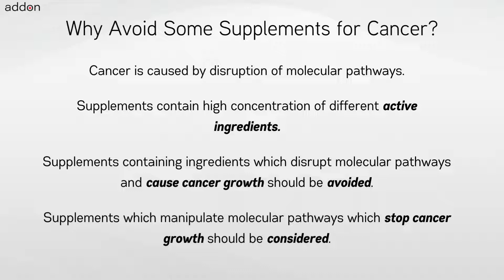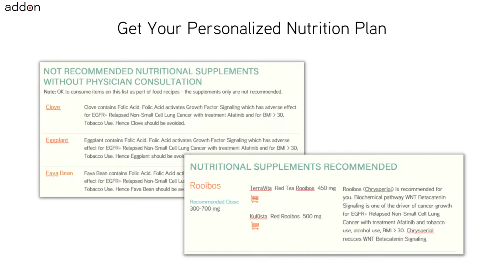For Which Cancer to Avoid taking Supplement Polydatin?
Nutritional supplements and extracts like Polydatin have benefits and are used by cancer patients and those at-genetic risk of cancer. There is limited or hardly any clinical data available for use of nutritional supplements and foods in cancer patients. Generating clinical evidence of efficacy for cancer through a randomized clinical trial is further infeasible due to variations in genetics and cancer chemotherapy treatments across cancer patients. Hence a different and new approach is needed to find out for which cancers you should not take Polydatin supplement and why should not take them?

Taking Polydatin extracts or nutritional supplements may benefit Primary Basal Cell Carcinoma patients on Vismodegib treatment over Fava Bean nutritional supplements. But Polydatin supplements or Polydatin extracts offer less benefit if on Radiation treatment for Primary Adamantinoma compared to Hesperidin. Similarly, taking nutritional supplements Polydatin may benefit healthy individuals who are at genetic risk of cancer due to mutation of gene MYC over Folic Acid. But avoid nutritional supplements Polydatin when at genetic risk of cancer due to mutation of gene RET.